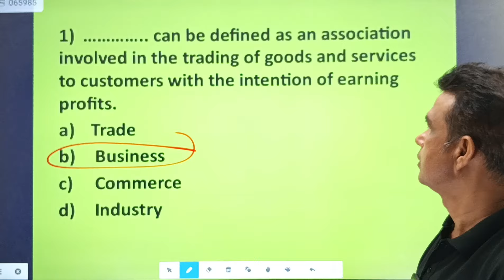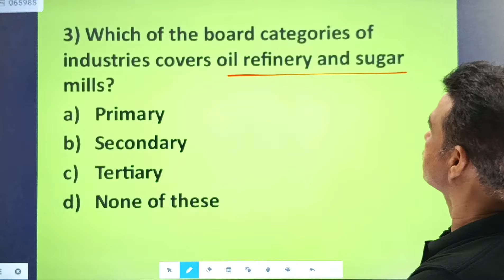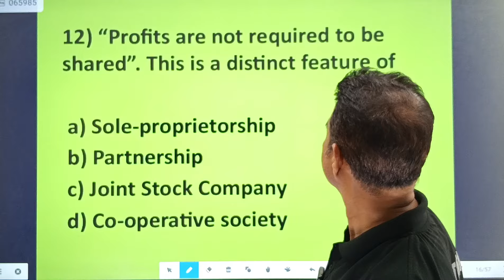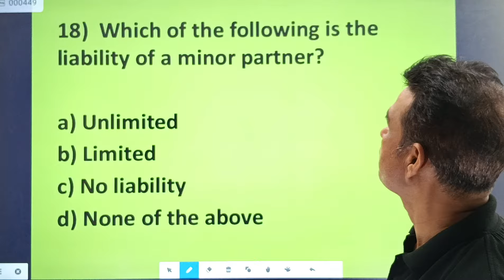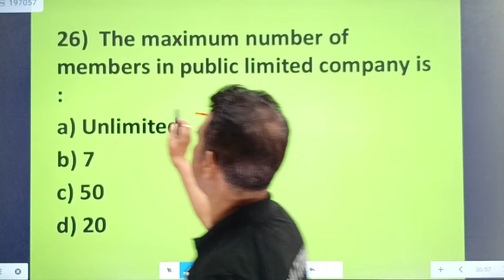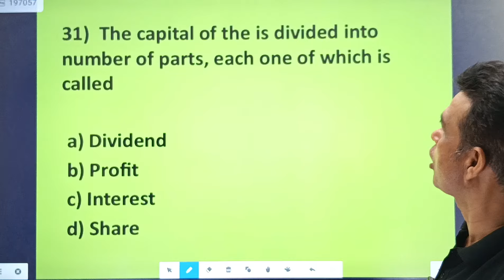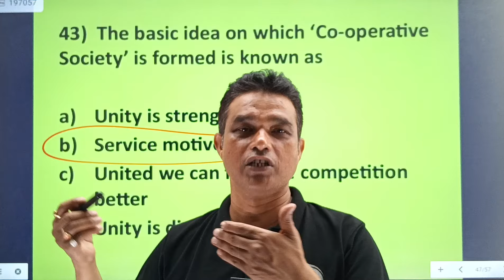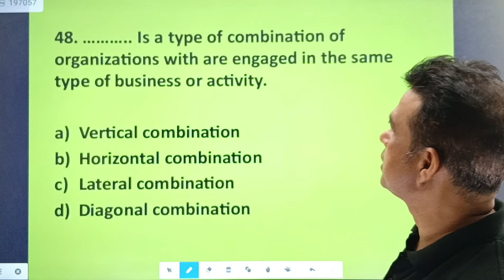M.COM ENTRANCE EXAM, BUSINESS ORGANIZATIONS